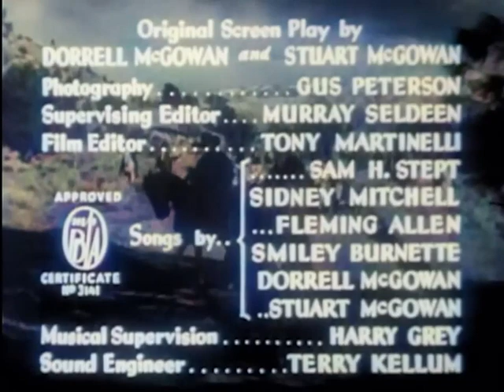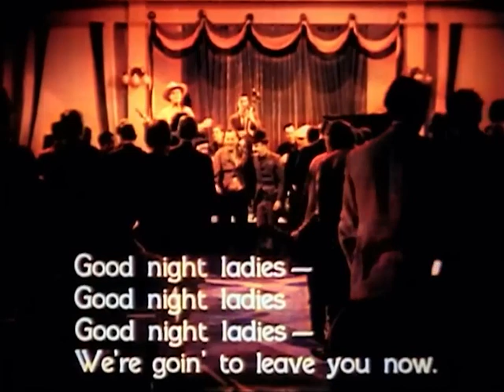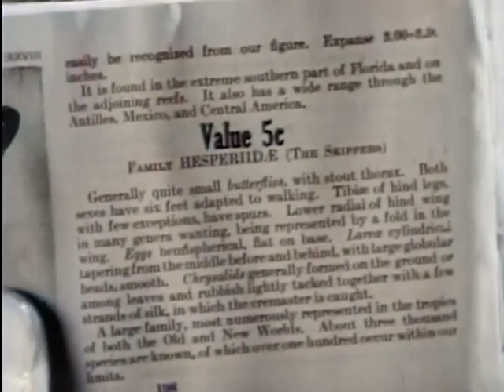GIT ALONG LITTLE DOGIES (1937) Gene Autry & Judith Allen | Drama, Western | COLORIZED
Git Along Little Dogies is a 1937 American Western film directed by Joseph Kane and starring Gene Autry, Smiley Burnette, and the Maple City Four. Written by Dorrell and Stuart E. McGowan, the film is also known as Serenade of the West in the United Kingdom.

SYNOPSIS
When war breaks out between oilmen and cattle ranchers, Gene sides with the ranchers until he learns that oil will bring a railroad to town.

A singing cowboy gets caught up in a war between oilmen and cattle ranchers, taking the side of the ranchers until he learns that oil will bring a railroad to town.

When Doris Maxwell (Judith Allen) starts drilling for oil, cowboy Gene Autry (Gene Autry) tries to stop the drilling, believing the territory's water supply will be ruined. Doris' father, bank president Maxwell (William Farnum), embezzled $25,000 to support the drilling project. Doris and Gene's fight heats up after he shoots out the tires on her car and she steals his horse, Champion. When Gene discovers the trick, he sets out in a rage to find her.

George Wilkins (Weldon Heyburn), who is in charge of the oil well drilling, takes Doris to the drilling site and tell her the well is dry and he needs additional funds from her father to bring the well in. Doris doesn't know that Wilkins is actually trying to swindle her father by getting him to pay for all of the equipment while he stalls the drilling. Wilkins intends to take over the lease on the profitable land when the bank's lease runs out.

While taking the payroll to the drilling site, Wilkins and Doris are held up by two thieves, who are actually Wilkins' henchmen. Gene comes to the rescue and grudgingly returns the money to Doris, who continues on to the drilling site. Wilkins reprimands his men for getting caught and then lets them go. Doris and Gene return to the bank, where they discover Maxwell has tried to commit suicide after receiving a letter notifying him that the bank examiner would be arriving soon. Protecting Maxwell from embezzlement charges, Gene makes it seem as if Maxwell was shot during a robbery.

Sometime later, Gene learns that the railroad will go through the town if the oil comes in, and he informs Wilkins that he will publicly support the drilling. Not wanting any public attention on his operation, Wilkins orders his men to hold Gene captive until after the lease is transferred to him. Gene escapes and alerts the townspeople to Wilkins' crooked dealings. Wilkins spreads a rumor that Gene intentionally swindled his friends by making them buy worthless oil stock, and later tells a crowd that Gene was behind the bank robbery. A mob gathers and goes after Gene who is forced to flee.

At the oil well, Gene finds Sam Brown, an oil worker who was shot by Wilkins after he discovered that the well only needed to be dynamited to come in. After getting a doctor to treat Sam, Gene and Frog Millhouse (Smiley Burnette) dynamite the well, despite the opposition from Wilkins and the crowd.

CAST  & CREW
Gene Autry as Gene Autry, Circle A Ranch Owner
Maple City Four as Singing Ranch Hands
Judith Allen as Doris Maxwell
Weldon Heyburn as George Wilkins
William Farnum as Banker Maxwell
Willie Fung as Sing Low
Carleton Young as First Holdup Man
Will Ahern as Dancer
Gladys Ahern as Dancer and Singer
The Cabin Kids as Sam Brown's Singing Children
Champion as Champ, Gene's Horse

Written by Dorrell McGowan, Stuart E. McGowan
Produced by Armand Schaefer
Cinematography Gus Peterson
Edited by Tony Martinelli
Language English